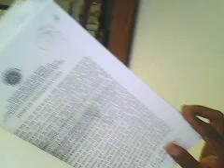LADISLAU x Ten Juracy